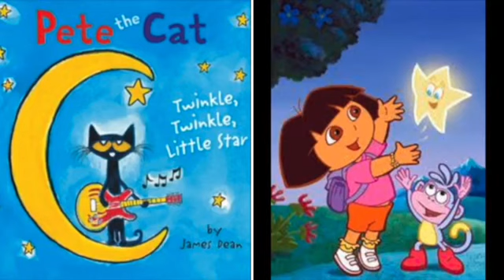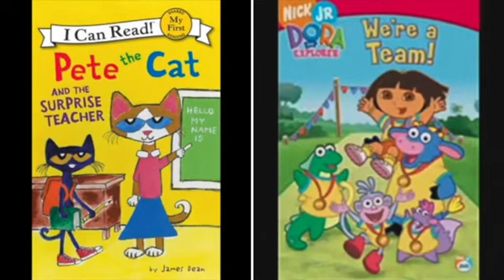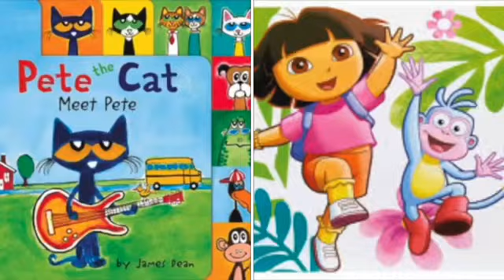MERGED - Pete The Cat and Dora The Explorer Shake It